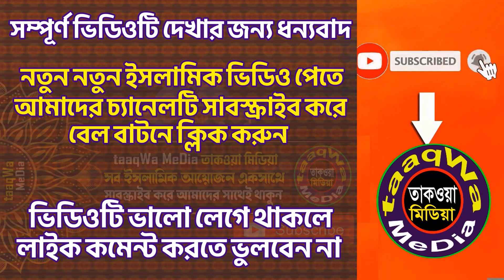যুবকদের জন্য কিছু কথা । আবু ত্বহা মুহাম্মাদ আদনান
যুবকদের জন্য কিছু কথা
আবু ত্বহা আদনান
আবু ত্বহা মুহাম্মাদ আদনান
আদনান হুজুর
ত্বহা হুজুর
Abu TawHa Muhammad Adnan
Abu Tawha Adnan